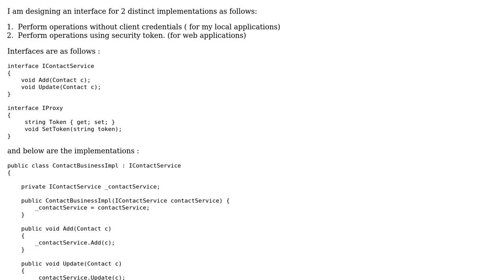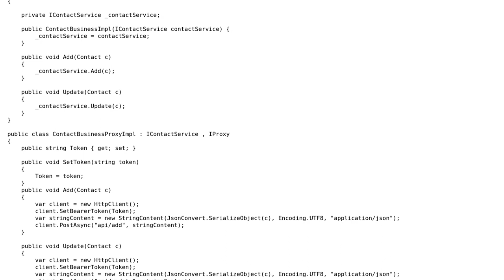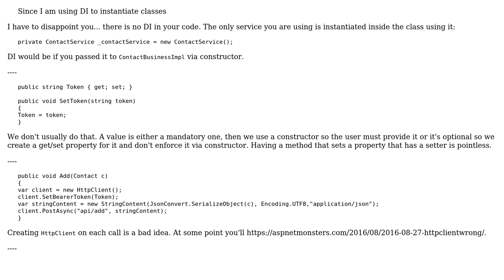Code Review: Different implementation of an Interface along with additional parameters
With thanks & praise to God, and with thanks to the many people who have made this project possible! | Content (except music & images) licensed under CC BY-SA | Music | Images & others | With thanks to user t3chb0t user Anupam Singh user 404 and the Stack Exchange Network Trademarks are property of their respective owners. You are responsible for your own actions.